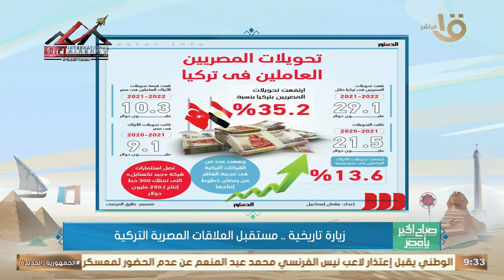محمد ربيع الديهي الباحث المتخصص في الشأن التركي يستعرض مستقبل العلاقات المصرية التركية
صباح الخير يا مصر| محمد ربيع الديهي الباحث المتخصص في الشأن التركي يستعرض مستقبل العلاقات المصرية التركية بعد الزيارة التاريخية للرئيس السيسي